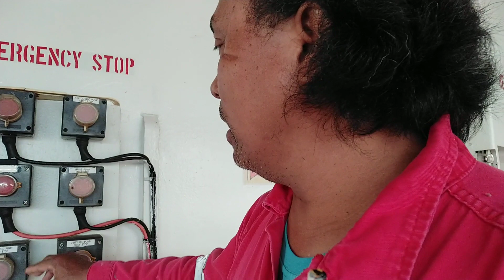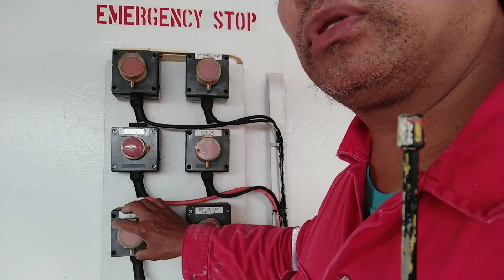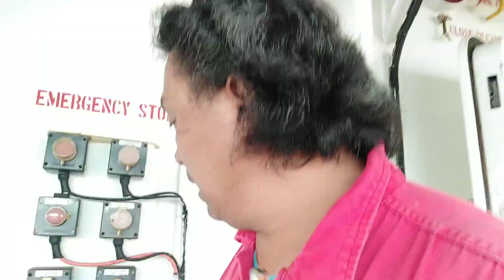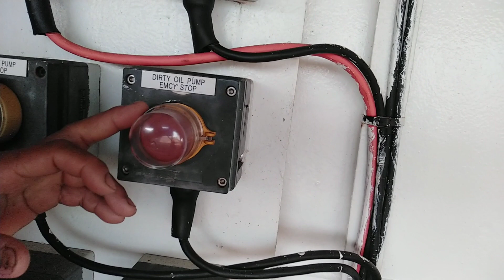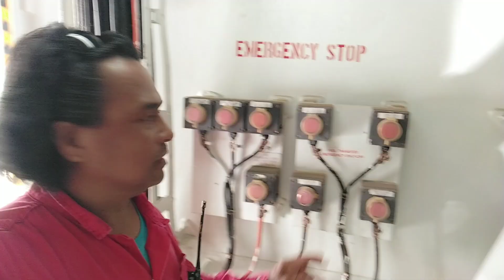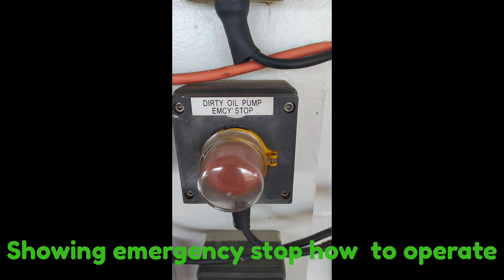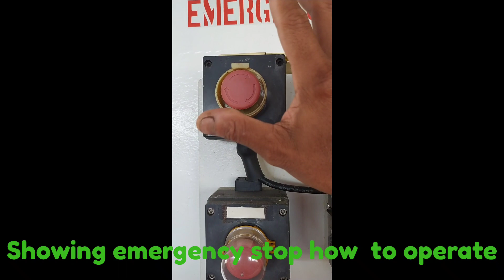how to use emergency stop for transfer FUEL/MUD/DIRTY OIL/BULK..(darly ely vlog byahingbisaya) ⚓⚓⚓